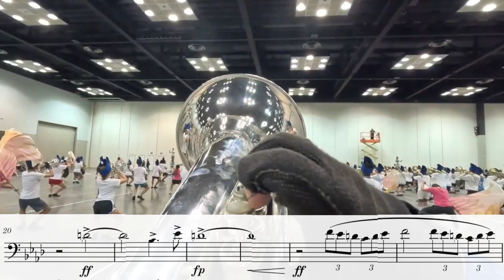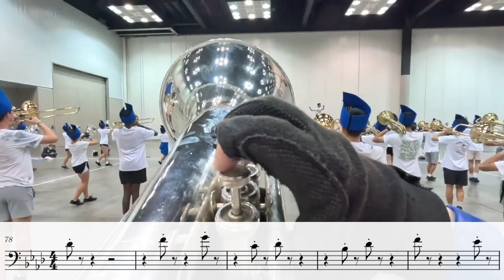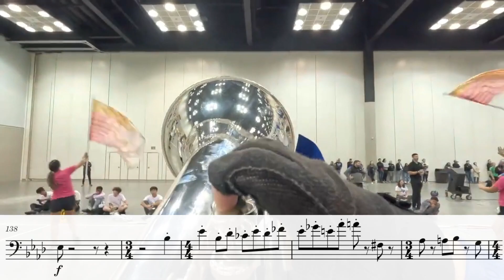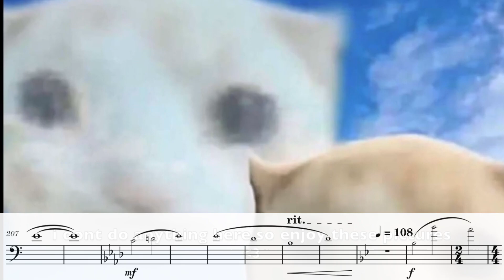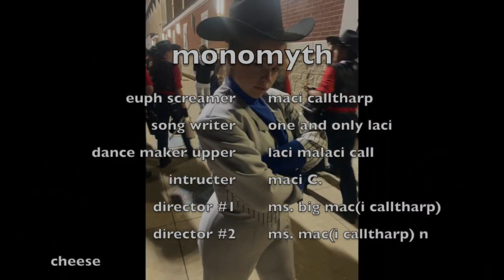Hebron 2023: Monomyth Baritone Soloist Transcription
More brass transcriptions coming up!!
Made it as accurate as possible, Hope you enjoy!

Monomyth: A hero's Journey